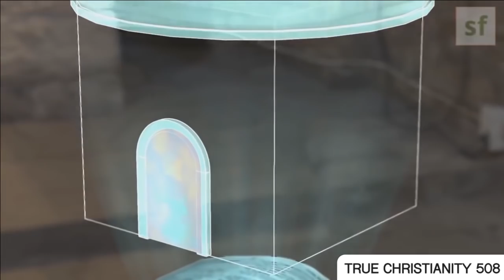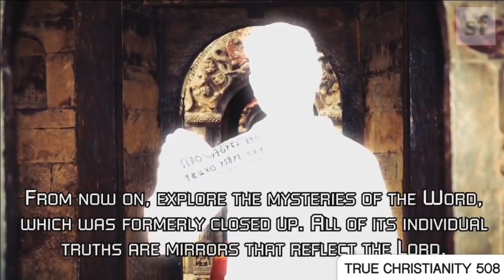Swedenborg's Bible Vision Explained – S&L Short Clips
Does the Bible really have an inner meaning?
Let’s analyze a vision in which Emanuel Swedenborg learned about the presence of a deeper sense of the Word.

In the full-length episode "What the Bible Is," host Curtis Childs from the Swedenborg Foundation and featured guests unpack the powerful messages of divine love and wisdom behind the seemingly baffling and obscure stories and references within the Bible’s text.